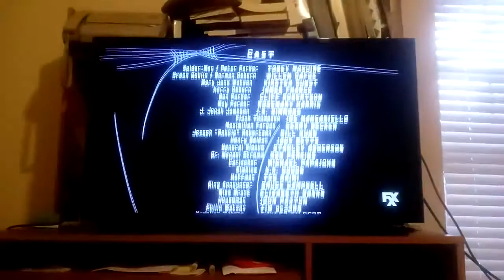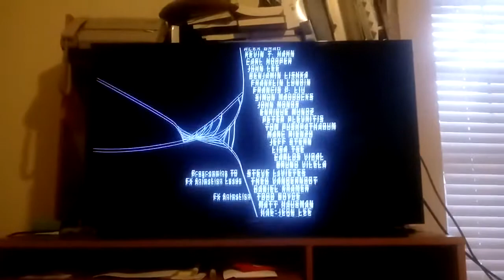Spider-Man (2002) end credits (FXX Version)